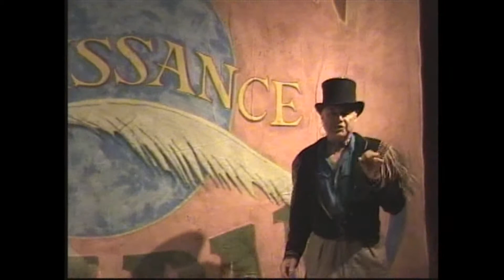Prelude to War and Little Big Horn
A scene from the folk opera, Feathers: An American Indian Uprising by Dennis King Kizer. The tension reaches its climax between President Grant and the last of the hostile plains Indians. He sends in Custer to take a stand. Tsunka Witko's people and a circle of tribes gather for one last battle. Today is a good day to die is their cry.